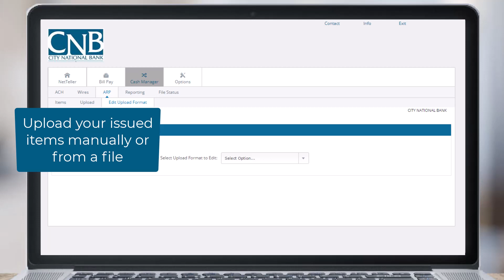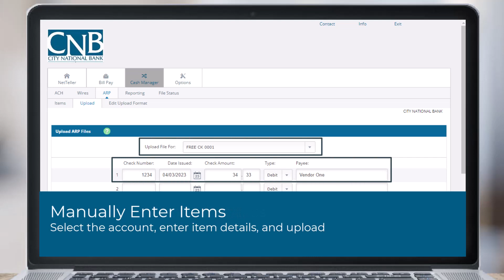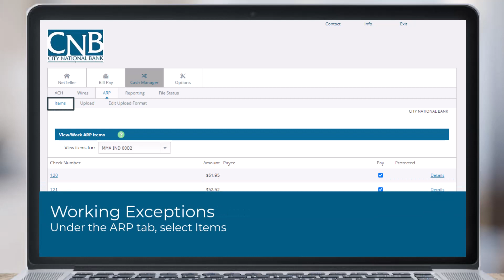CNB Positive Pay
By stopping fraudulent checks from posting to accounts, businesses can protect themselves and minimize loss. Given the ease of paying by check, Positive Pay is one of the most effective tools businesses use to prevent check fraud. It gives businesses the ability to monitor items posted to accounts, pay an issued item, or return an item if it doesn’t match the check record. Using Positive Pay in CNB Online Banking, organizations can:

-Upload files with check details
-Manually enter check details
-Match check information